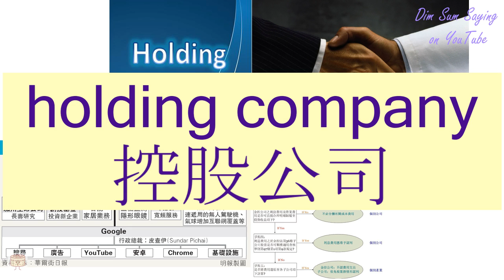"HOLDING COMPANY" in Cantonese (控股公司) - Flashcard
[hung3 gu2 gung1 si1] "HOLDING COMPANY" in Cantonese (控股公司) - Flashcard. Additional information about the word: holding company.